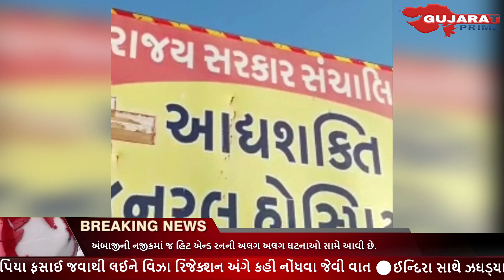!! GUJARATPRIME!! અંબાજી નજીક એક કલાકમાં અકસ્માતની ત્રણ ઘટના, વાહનની ટક્કરે એક મહિલાનું મોત